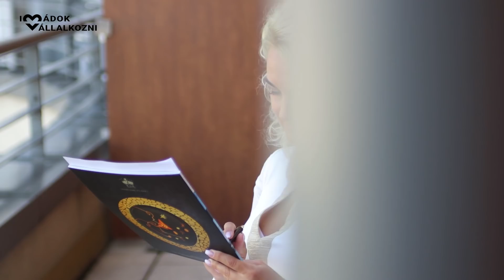Könyvelőből ügyvezető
Jászberényi Ivett története sok olyan szakértőből lett cégvezetőt inspirálhat, akik úgy érzik, minden igyekezetük ellenére megakadtak cégük fejlesztésével.
Az Optitax Kft. tulajdonosa is szembe nézett azzal, hogy nem elég értenie a szakmájához. Más is szükséges ahhoz, hogy stabilan növekvő cége ne állandó robotolást, hanem utat jelentsen számára a vállalkozói szabadság felé.

Ha érdeklődsz Pongor-Juhász Attila munkássága iránt és szeretnél részt venni a következő
tréningjén, ahol gyakorlati módszertant tudsz elsajátítani,
hogyan tudod a vállalkozásodat önjáróvá tenni,
látogass el a oldalra és számolj le végleg
a tűzoltással, a bizonytalansággal és a folyamatos stresszel.